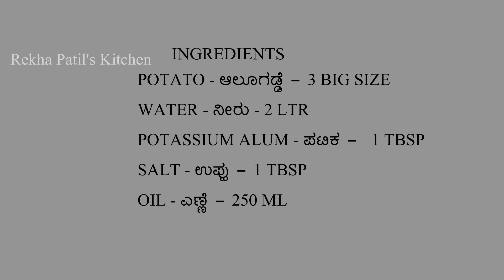Sun Dried Potato Chips | Potato Papad | Aloo Papad | ಮನಸ್ಸು ಬಯಸಿದಾಗ ಧಿಡೀರನೆ ಮಾಡಿ ಆಲೂಗಡ್ಡೆ ಚಿಪ್ಸ್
Please check out other recipes in the below links-